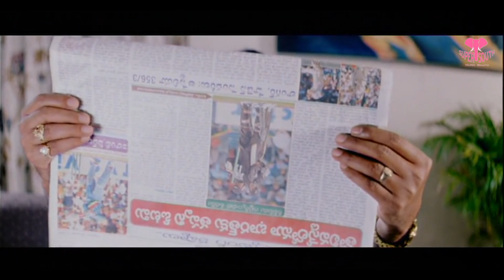రంగీ సాయంత్రం ఆరు తర్వాత వస్తావా పెద్ద పనుంది.... | Telugu Hilarious Comedy Scenes | Full HD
Watch & Enjoy L B Sriram Hilarious Comedy Scenes.